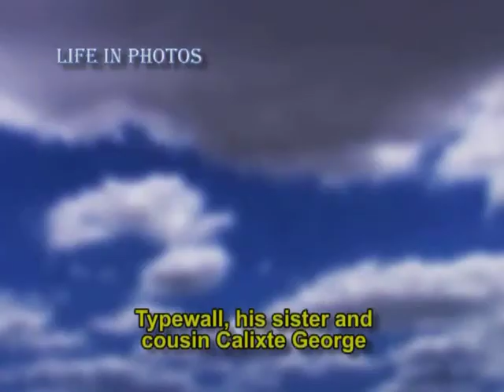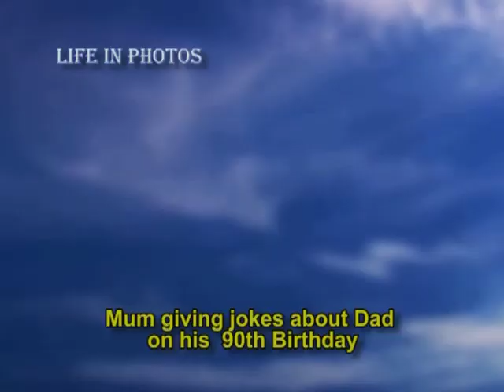Antoine Christopher Life in Photos